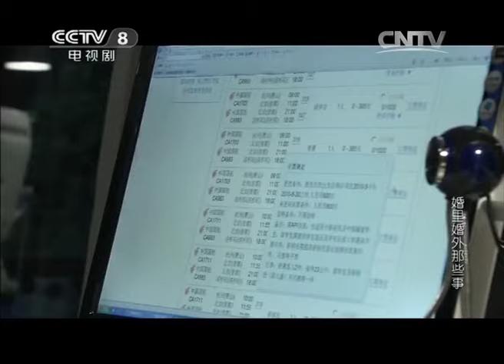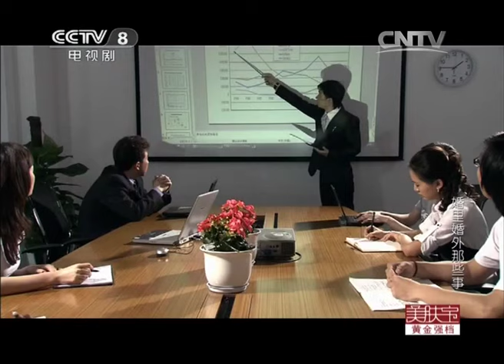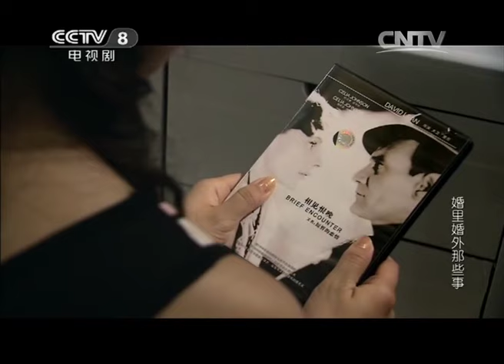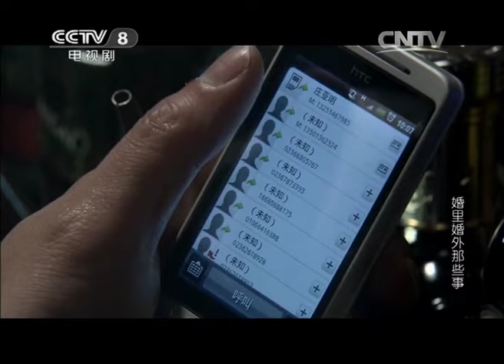《婚里婚外那些事》 第16集 柯胜波伙同姜冠平考验梅珊珊（主演：童蕾、周海媚、刘佳）| CCTV电视剧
本集主要内容：柯胜波在家等了妻子梅珊珊了一夜，梅一回来，两人置气很久。李达仁找到安亮，两人发生争执。柯胜波和梅珊珊婚前有协议，但是出于占有欲一心想窥探究竟，于是他伙同刚从美国归来的好友姜冠平，想考验梅珊珊对自己的忠诚度。姜冠平根据柯胜波的计划一点点接近梅珊珊的心。这件事情大大激发了柯胜波的创作灵感，他开始欲罢不能。

【剧情简介】
《婚里婚外那些事》由王志强执导，童蕾，周海媚，刘佳，奇道，余心恬等主演。该剧以三个法官和两个律师的情感为主线，贯穿她们办理的几个奇异离婚案件。